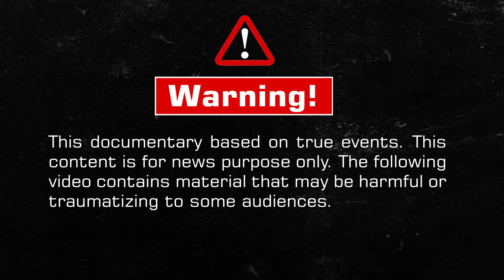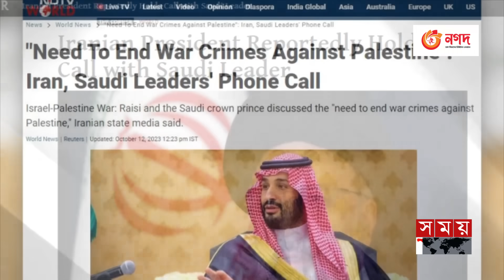হামাসের প্রতিরোধে একাট্টা আরব বিশ্ব | Saudi Arabia-Iran Alliance | Somoy TV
Somoy TV: t.ly/Se1z
Somoy TV Bulletin: t.ly/iqIq
Somoy Entertainment: t.ly/3dWC
Somoy Sports: t.ly/iASp
SOMOY TV ISLAMIC: t.ly/zU6a

Somoynews.tv: t.ly/Y7ab
খেলার সময়: t.ly/xJ5H
সময়ের গল্প: t.ly/EW3M
এ সময়ের বাণিজ্য : t.ly/m3ir

Groups:
Somoy TV (Official)✅: t.ly/ajiO
Somoy Entertainment✅: t.ly/8CLh
Somoy Business✅: t.ly/4xaJ